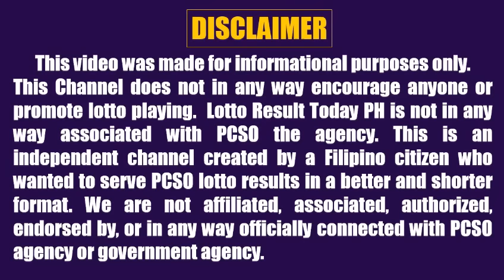Lotto Result Today 5pm January 22, 2023 Swertres Ez2 Pcso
Lotto result today 5pm Draw January 22, 2023 (Sunday) The 5pm afternoon draw pcso lotto results today are 3D Lotto (Swertres Result Today) and 2D Lotto (Ez2 Result Today).